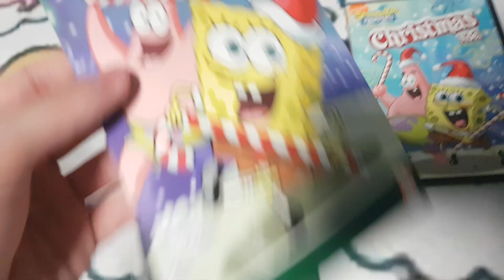SpongeBob SquarePants - Christmas DVD Comparison (Original 2003/2006/2008 Canadian Reprint)